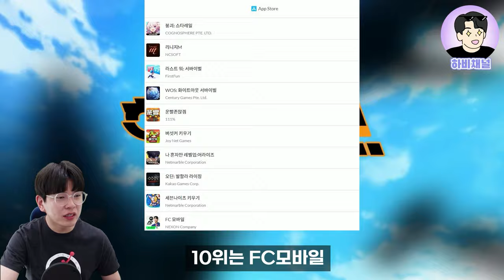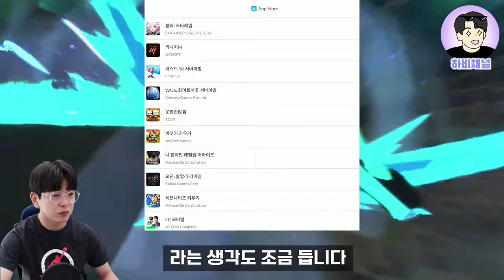최신판 6월 4주차 🩵 모바일게임 순위 Top5 🩵 모바일게임 추천과 구글 플레이스토어&앱스토어 전격 비교!!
6월 4주차 최신 모바일게임 순위를 알아보는 시간!
구글 플레이스토어와 애플 앱스토어의 모바일게임 순위
인기차트 Top10을 살펴보면서 자세한 소개와 비교를 진행합니다.

또한 모바일게임 매출순위를 살펴보면서
요새 어떤 모바일게임이 가장 잘 나가는지 알아보겠습니다!

신작 모바일게임 & 인기게임 추천!